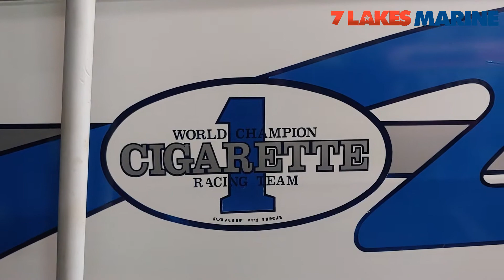ShopTalk Episode 9 - Cigarette Top Gun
In this episode of Shop Talk, Jeff from 7 Lakes Marine goes through one of our favorites... A 38' Cigarette Top Gun! A beauty for sure!